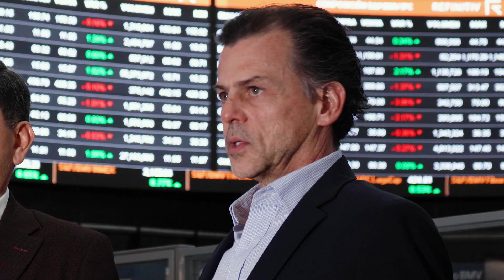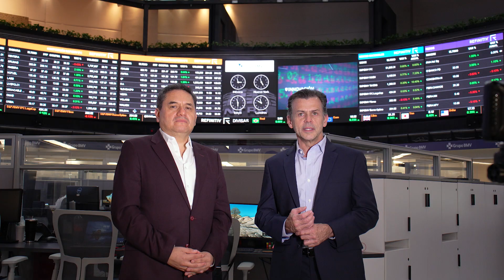JOSÉ ORIOL (PRESIDENTE BMV) TE INVITA A PARTICIPAR EN EL DERIVATIVES CHALLENGE JOHN HULL AWARD 2023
José Oriol Bosch, Director de Grupo Bolsa Mexicana de Valores y Gerardo Herrera (Director de Comunicación de RiskMathics Financial Institute) te invitan al Derivatives Challenge "John Hull Award" 2023.

Torneo único en su tipo en México y Latinoamérica, con una duración de dos meses, durante este tiempo podrás operar contratos de Futuros y Opciones listados en el Mercado Mexicano de Derivados, (MexDer). Los precios y cotizaciones son en tiempo real y durante el torneo los participantes registrados en tiempo y forma deberán de operar y generar el máximo rendimiento en su portafolio, para lograr posicionarse entre los 3 primeros lugares, y hacerse acreedores de los siguientes premios:
1er lugar (John Hull Award): $10,000 USD
2do lugar: $5,000 USD
3er lugar: $2,000 USD